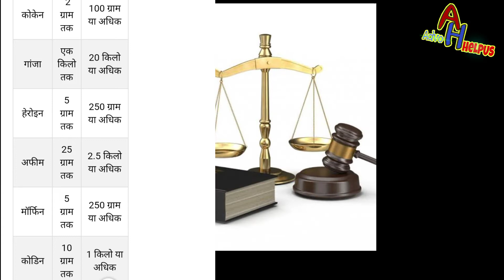ndps act in hindi || ndps act me bail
hii.

myself advocate Rahul Singh

fee will be applicable👆

about this video🎥 👇

is video me hum janege NDPS act ke bare me..

kitni saja ho sakti hai..

aur bhi ndps act se judi jaankari ke bare me janege

so video ko last tak dekhe...

keep Supporting

keep watching